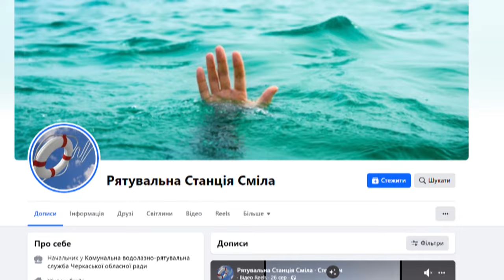Чергова трагедія на смілянській водоймі